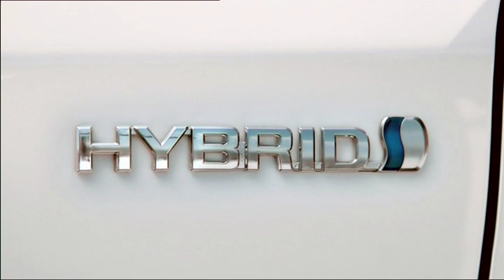Die Toyota Hybrid Erfolgsstory